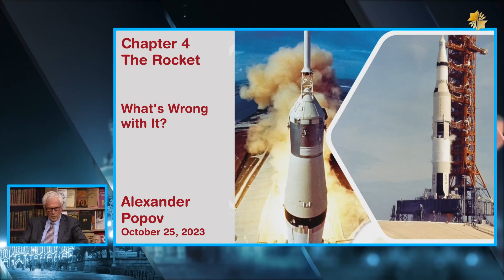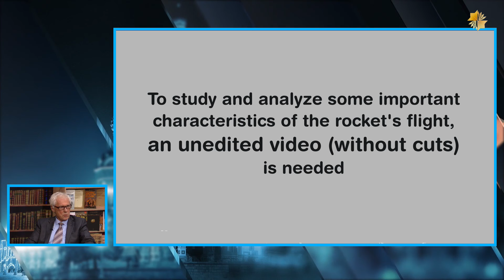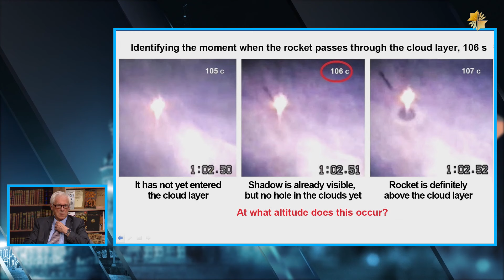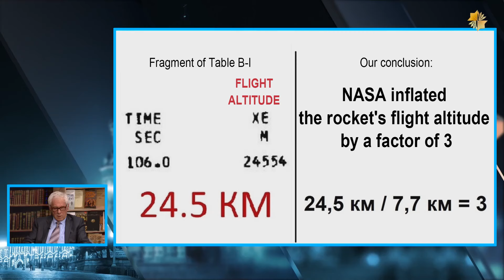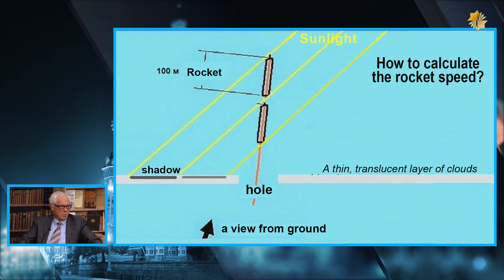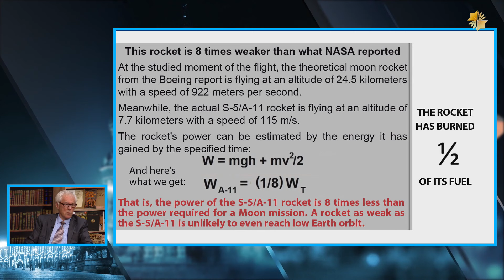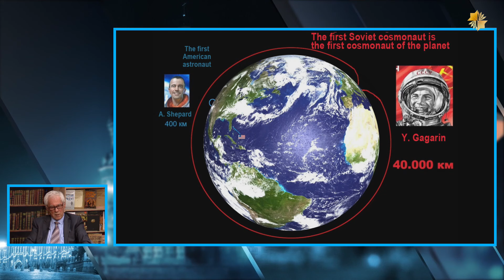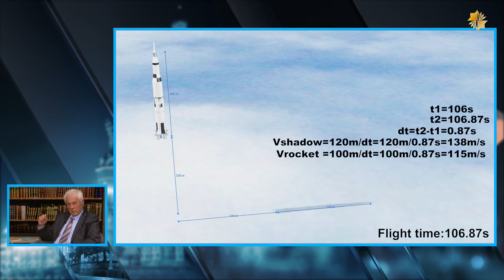The Moon Hoax Revisited, Part 4. What's Wrong with the Rocket? | A.Popov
Ph.D. Alexander Popov discusses NASA's Moon Hoax. In the fourth part, he discusses the American Moon rocket Apollo 11/Saturn V. At the end, A. Popov answered a question from the audience.
Alexander Popov PhD graduated from the Moscow Engineering Physics Institute (MEPhI) Department of Experimental and theoretical physics in 1966. He worked in special design departments, but mostly in MEPhI. Popov is author and co-author of 15 inventions and more than 100 publications in the field of laser technology, spectroscopy, absorption analysis, gas analysis, and laser optics.